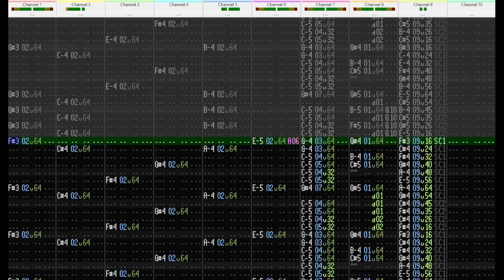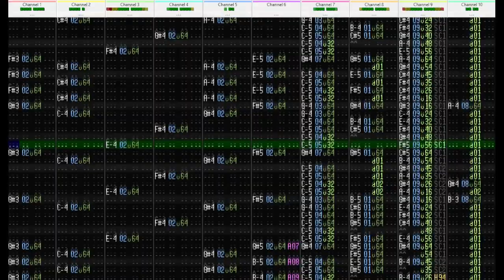nobody_noticed.it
21.9kb IT module made in OpenMPT for a battleofthebits one-hour battle. the melody in the B section was added after the battle, just because i felt like it.